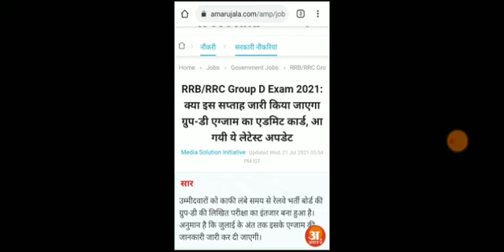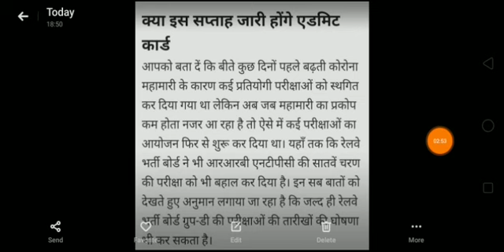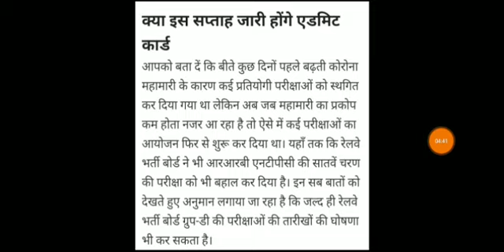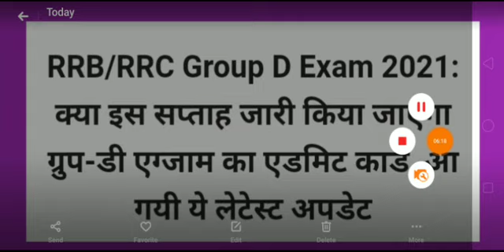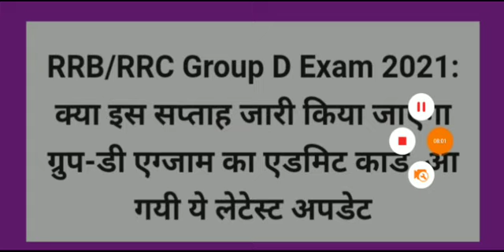Big Breaking ! इस हफ्ते जारी किया जाएगा RRB Group D Admit Card ? RRB Group D / /Group D Exam Date //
rrb ntpc 7th phase intimation link,
rrb group d court case,